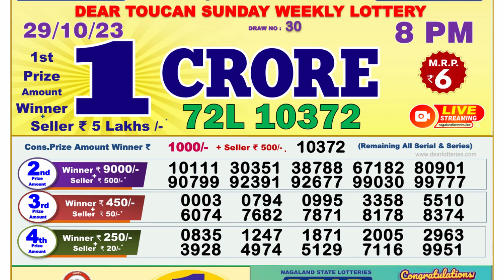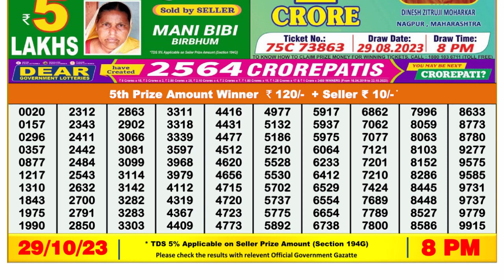Nagaland Lottery Sambad Live 8pm 29.10.23